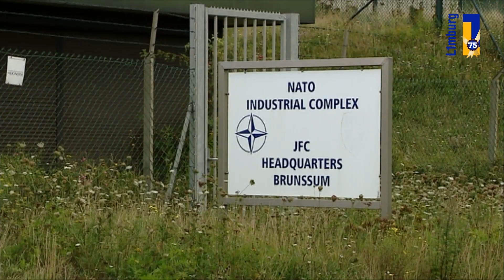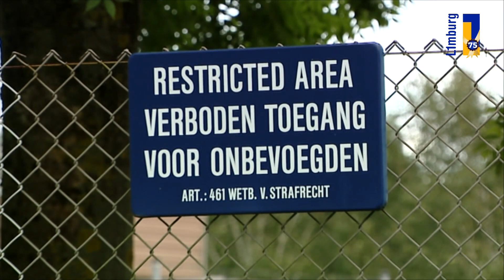Defensiepersoneel jarenlang op veel meer plekken blootgesteld aan chroom-6-verf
Op alle locaties van Defensie zijn medewerkers mogelijk blootgesteld aan kankerverwekkende chroom-6 houdende verf, en niet alleen op de Amerikaanse militaire depots in onder meer Brunssum en Eygelshoven.